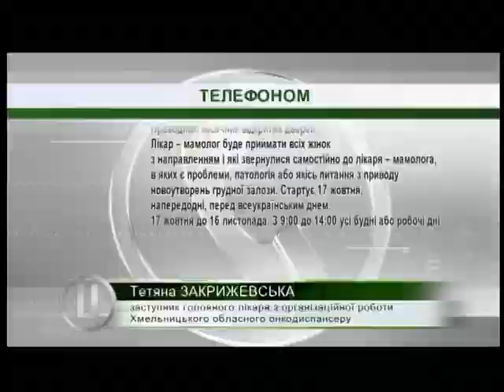17.10.2018. Новини. 08:30